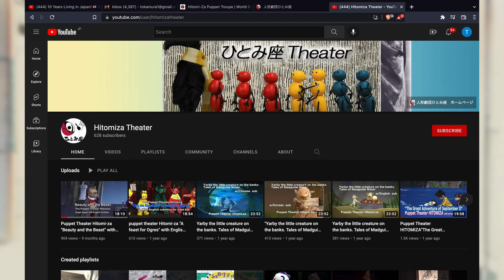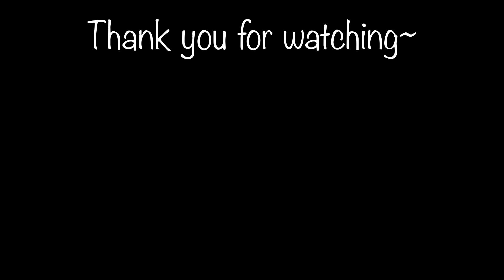Ghibli Stories: Isao Takahata the Perfectionist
Hi all, this is just a video that tells a story about Isao Takahata told by Toshio Suzuki, two stories to be precise. These stories take place during the production of Only Yesterday.